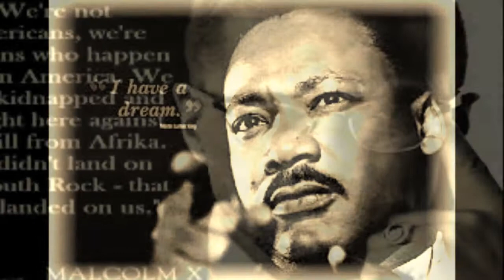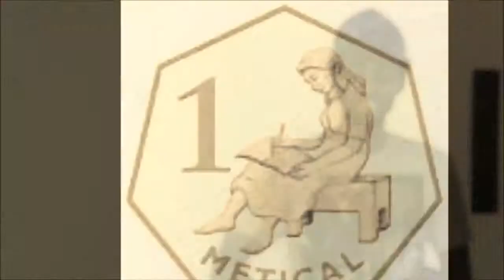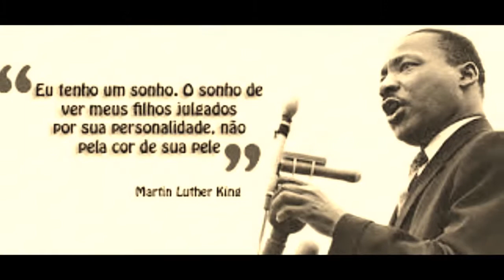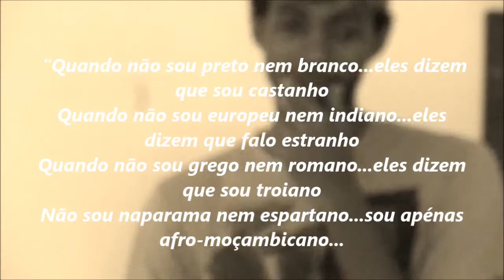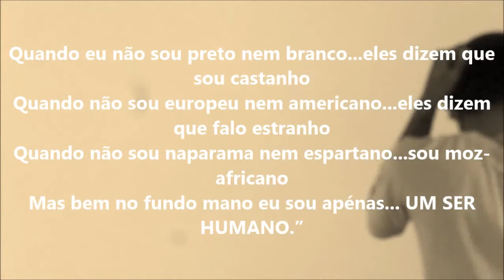Grunho Poesista - Consciência Branca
O Poesista